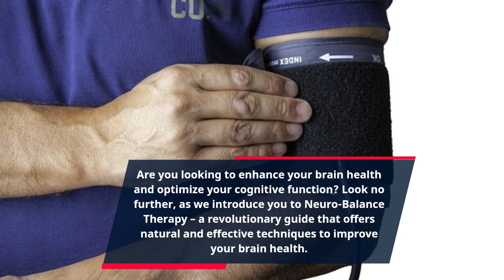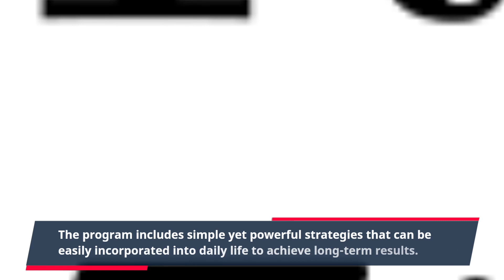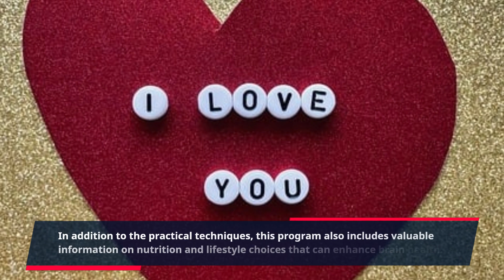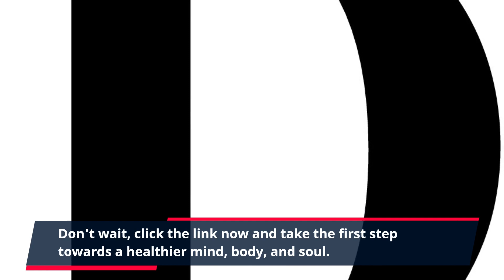"Unlock Your Optimal Brain Function with Neuro-Balance Therapy"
Are you looking to enhance your brain health and optimize your cognitive function? Look no further, as we introduce you to Neuro-Balance Therapy – a revolutionary guide that offers natural and effective techniques to improve your brain health.

Our busy lifestyles and constant exposure to stressors can take a toll on our physical and mental well-being. One of the most affected areas is our brain – the powerhouse of our body. The brain not only controls our thoughts and emotions but also regulates all the bodily functions. Therefore, it is essential to take care of our brain health to maintain overall health and productivity.

Neuro-Balance Therapy is designed to help individuals of all ages to enhance their brain health and achieve mental clarity, focus, and emotional balance. This comprehensive guide consists of researched-based techniques that are proven to improve brain function and promote a healthy mind.

One of the key highlights of this therapy is that it is entirely natural and does not involve any medication or supplements. It focuses on the power of the mind and how we can tap into our brain's potential to improve its functioning. The program includes simple yet powerful strategies that can be easily incorporated into daily life to achieve long-term results.

The techniques in this therapy are based on principles of neuroplasticity, which is the brain's ability to change and adapt. This means that by performing specific exercises and activities, we can strengthen our neural connections and improve brain function. The results are remarkable – enhanced memory, increased focus and concentration, improved decision-making skills, and reduced stress and anxiety.

One of the most significant benefits of Neuro-Balance Therapy is that it can be utilized by anyone, whether you are a student, a working professional, or a senior citizen looking to maintain brain health. The techniques are simple and can be customized as per individual needs.

Moreover, this program is designed to cater to different cognitive concerns, such as memory loss, lack of focus, difficulty in learning, and brain fog. The comprehensive approach of Neuro-Balance Therapy ensures that all areas of concern are addressed and improved.

In addition to the practical techniques, this program also includes valuable information on nutrition and lifestyle choices that can enhance brain health. It emphasizes the importance of a healthy diet rich in brain-boosting foods and regular physical exercise for the optimal functioning of the brain.

Neuro-Balance Therapy is the brainchild of a team of experts in the field of cognitive science and psychology. Through their years of research and experience, they have developed a program that is easy to follow and delivers significant results.

What's more, this program comes with a 60-day money-back guarantee, which shows the confidence of the creators in their product. The effectiveness of this therapy has been proven through countless success stories of individuals who have improved their brain health and quality of life through this program.

So why wait? Say goodbye to brain fog, forgetfulness, and struggles with focus and concentration. Invest in your brain health today with Neuro-Balance Therapy, and experience the positive changes in all areas of your life. Don't wait, click the link now and take the first step towards a healthier mind, body, and soul.